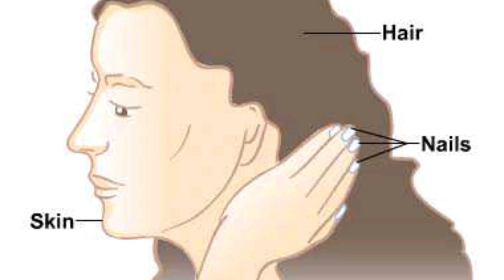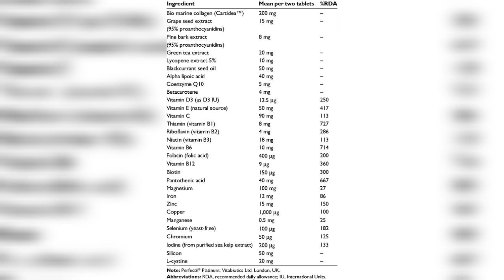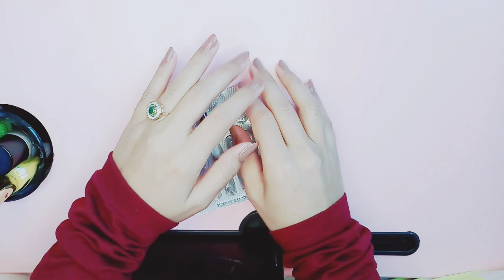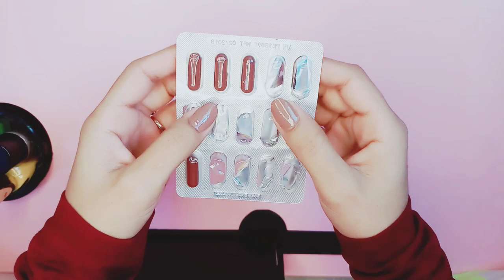Science Behind Beauty Supplements|Honest Review Of Perfectil Triple Action|For Hair,Skin & Nails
Hi Everyone,
This is another requested video.I have tried to make it easy and convenient for you.If you liked my effort and video do not forget to subscribe my channel.Also like and watch the full video and if you want me to make a video on the topic of your choice let me know in the comment section below and i will surely make video on your topic.stay blessed Thanks